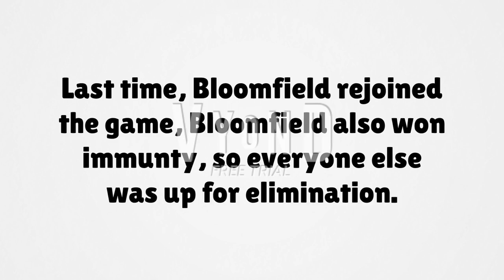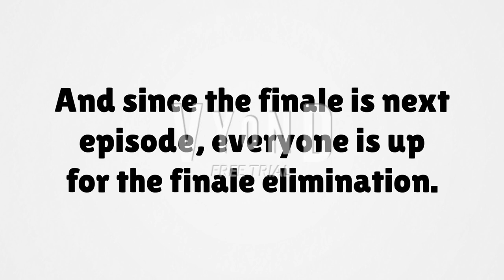ACL Elimination (Randomized) Viewer Voting Episode 7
"Darkest Child"